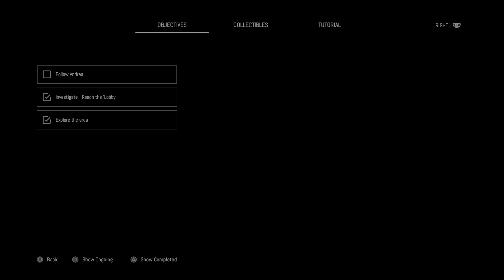Remothered Broken Porcelain PS5/PS4